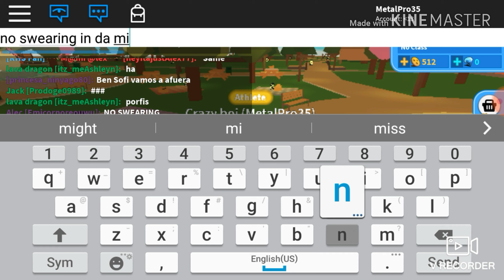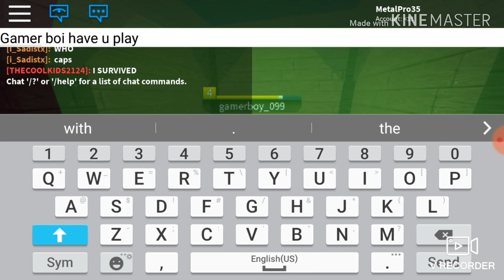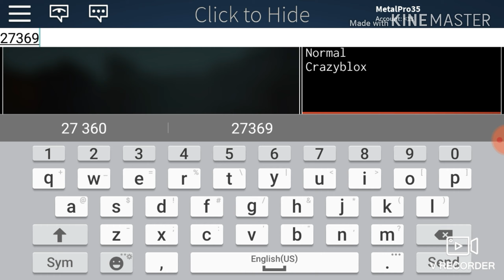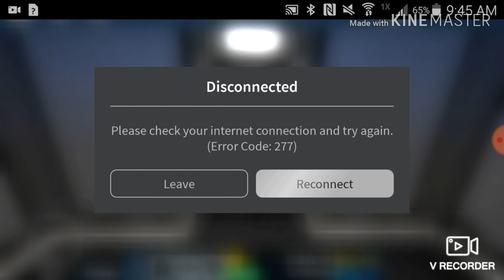Random moments on Roblox BuT mInEcRaFt IMOA